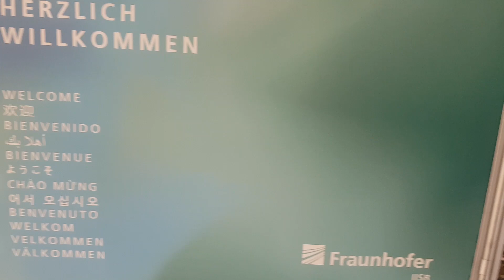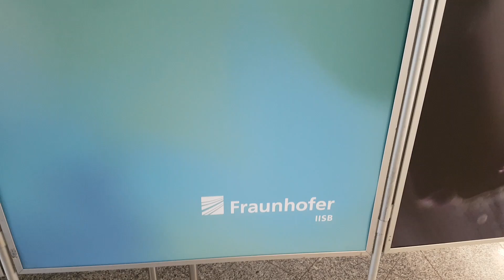Virtueller Hintergrund Fraunhofer Institut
Hier gibt es echte realke virtuelle Hintergründe für Online-Konferenztools wie Zoom, Teams, Skype, etc